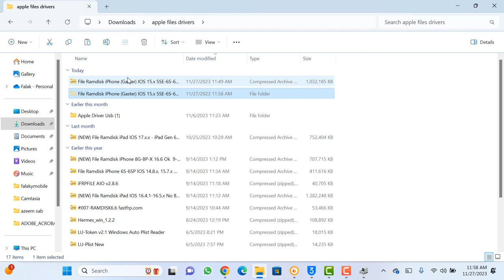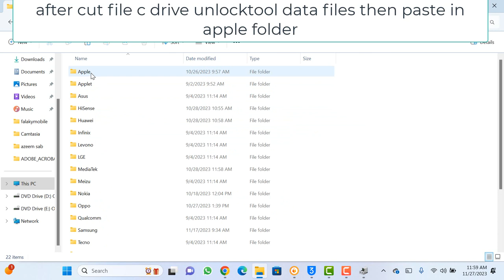RAMdisk files Not Show in UnlockTool when select Ramdisk for iphone bypass